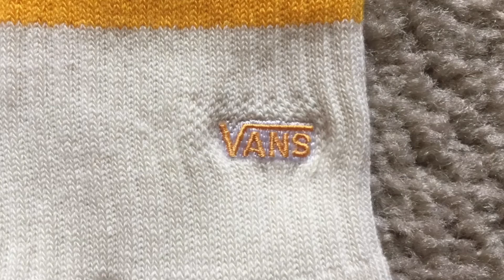Vans Half Crew Sock - Saffron